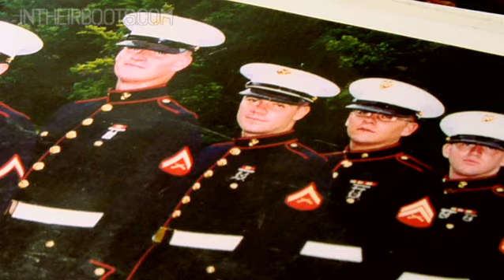The War Within: Trailer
A Marine Reservist seeks help from the Veterans Administration to heal his invisible wounds. But like too many Iraq and Afghanistan veterans, his condition worsens, his medical needs go un-met, and he ultimately takes his own life. For the past four years, his family has been advocating to prevent other veterans from experiencing a similar fate.